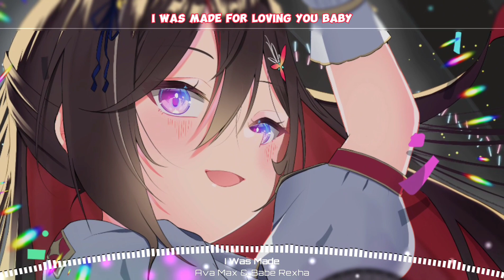I Was Made - Nightcore Lyrics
🌐 Nightcore Network

•©COPYRIGHT / LICENSING ®

•I'm not owner from the original song or picture. I just made a Nightcore. It's purpose only to support the original owners of songs and images and all credits I give it to artist.